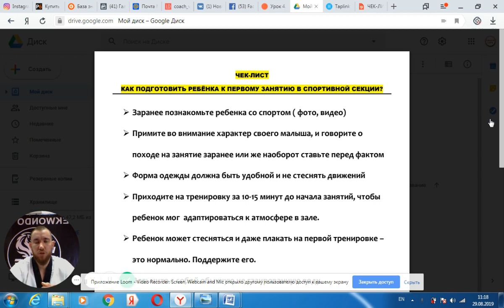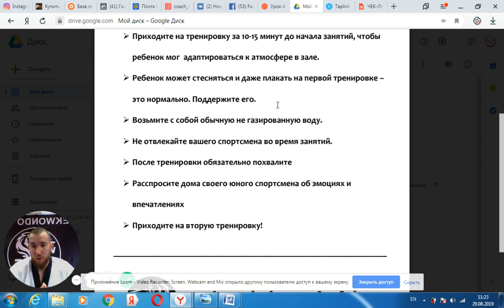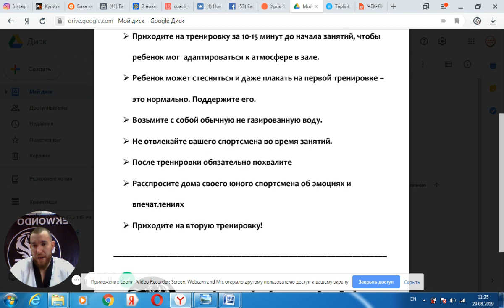Как подготовить ребенка к первому занятию в спортивной секции? ЧЕК-лист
Уверен этот чек-лист поможет вам и вашему ребенку  более плавно приступить к тренировочному процессу!